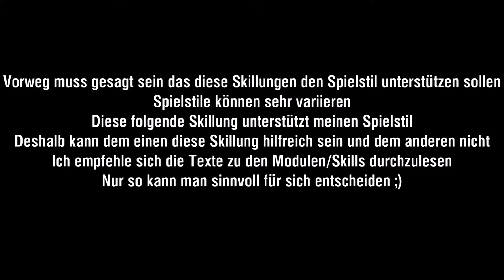[WoWs] Schiffs und Kapitäns Skillungen #23 Hakuryu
Schaut auch gerne auf meinem Twitch Kanal vorbei
Die Datenblätter zu den Skillungen findet Ihr dank Brandti hier auf meinem Discord